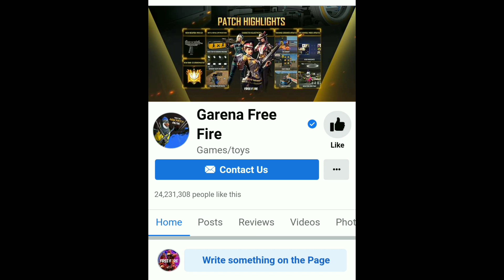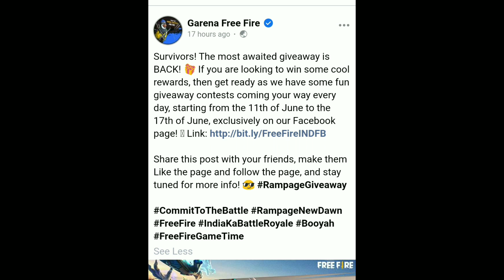freefire free reward event | ff new event | today new event free fire | login reward event free fire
1.Garena Free Fire Indonesia
2.Garena Free Fire Brazil
3.Garena Free Fire Brasil
4.Garena Free Fire India
5.Garena Free Fire Singapore
6.Garena Free Fire Thailand

free fire new event in hindi
free fire new event elite pass
free fire new event in indian
new free fire update
today free fire new update
free fire new event today march
new event
ff new event mystery shop
free fire elite pass discount event
ff new level up event